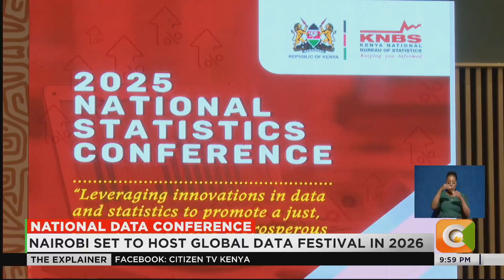KNBS launches National data conference ahead of 2026 data festival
The Kenya National Bureau of Statistics, KNBS, has launched a two-day conference to commemorate African Statistics Day. The theme is centered on utilizing data effectively for national economic planning. KNBS says the goal is to modernize the country's data infrastructure, and integrate Artificial Intelligence into its economic forecasting models.